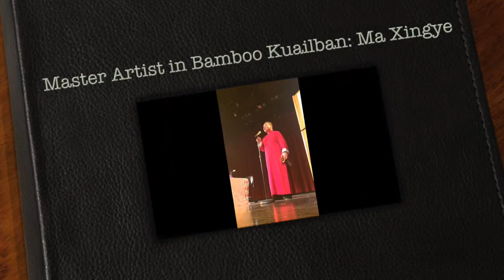Master Artist in Bamboo Kuailban: Ma Xingye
Master Artist in Bamboo Kuailban: Ma Xingye gives a demonstration from an ancient script, he says every sentence has the word Black in it, he took part of the Afro-Asiatic origin of Hip Hop, Past, Present & Future. Acknowledgements to Dr. Khalfani (Director of African Institute, Essex County college) The cultural Ministry of the People's Republic of China, Nai-Nai Chen Dance, NJ PAC's Celebrate Dance Advisory Committee